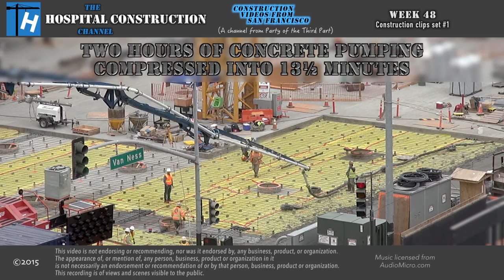2 hours of concrete pumping compressed into 13½ minutes, set to music (Ⓗ Week 48 set #1)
As the title says, 2 hours of concrete pumping compressed into 13½ minutes (817% speed), set to music, classing up the channel a bit with some classical chamber music.

Ⓗ series construction week 48, set #1, from May 28, 2015.

Music licensed from AudioMicro.com